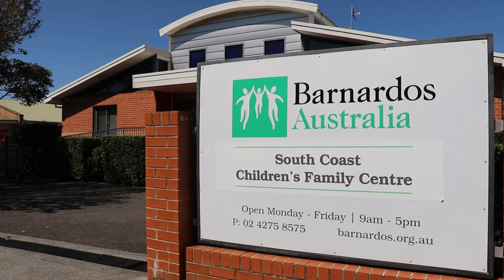Playgroups with Corrine and Delia | Barnardos Australia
Playgroups are a wonderful way to ensure children and parents are connected with their community and with important support services. Strong communities make healthy children and families.